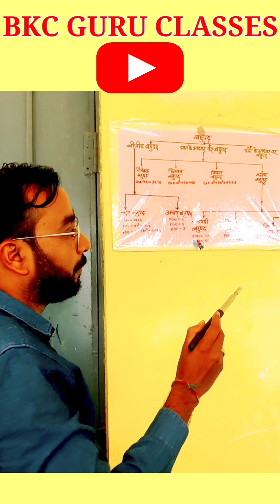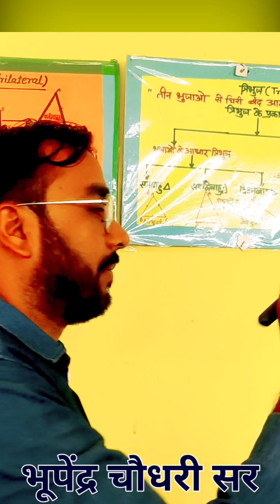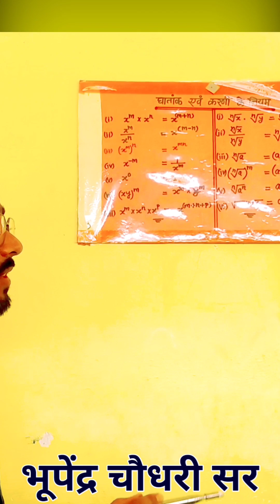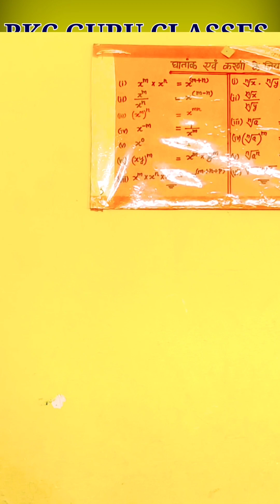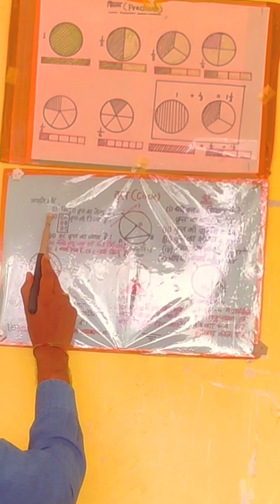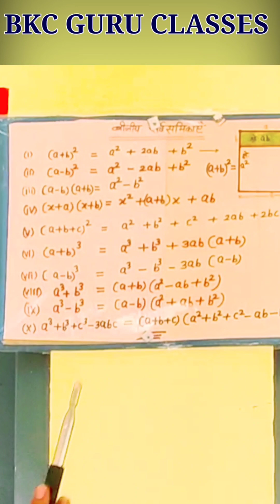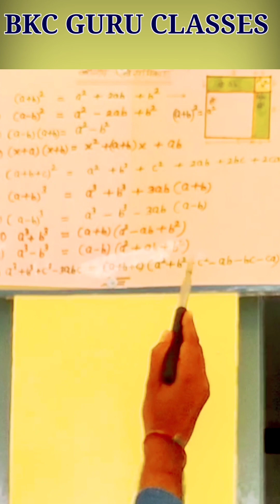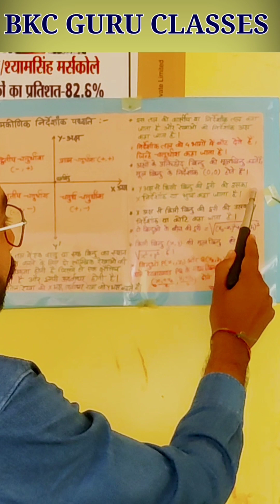maths Poster गणित के IMP टॉपिक राज्यपाल अवार्ड से सम्मानित गणित शिक्षक भूपेंद्र चौधरी द्वारा शिक्षण